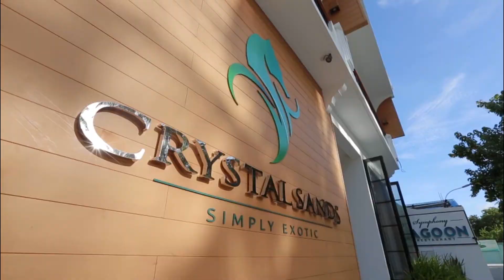World Luxury Hotel Awards Winner 2017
We are pleased to announce that Crystal Sands Beach Hotel won the Two Award Categories in "World Luxury Hotel Awards 2017" which was held in Geneva, Switzerland on 2nd December 2017.

THE AWARD TITLES ARE:
Continent Winner: Indian Ocean
Award for "Luxury Small Hotel 2017"
Award for "Luxury Bed & Breakfast 2017"

We take this opportunity to thank you all for voting and for the great support!!